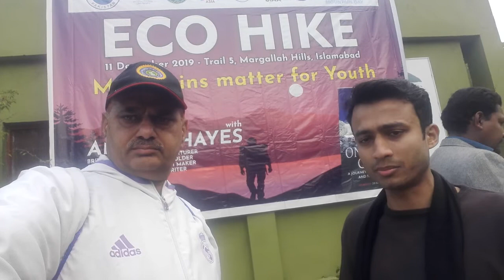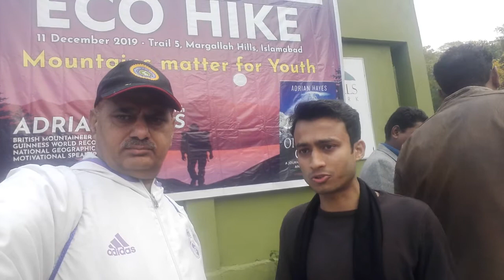World Mountain day